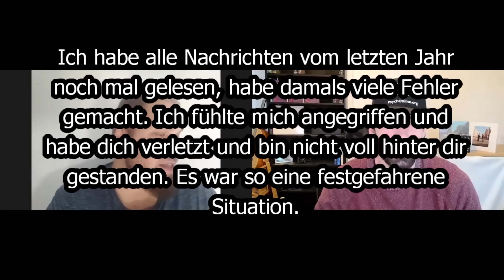So bringt der Narzisst dich dazu NOCH eine Runde zu drehen | Gideon Klink (Raus aus der Dunkelheit)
Wir sind eine psychologische Online-Beratungsstelle & Anlaufstelle für Opfer von Narzissten.

Wir führen kostenlose Beratungen für Schüler.